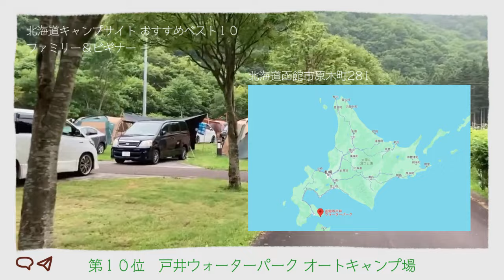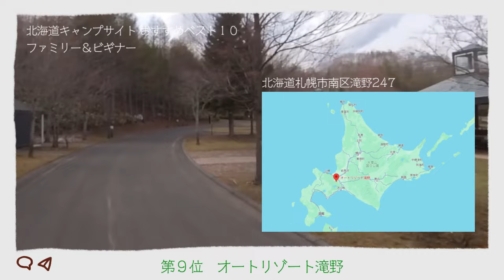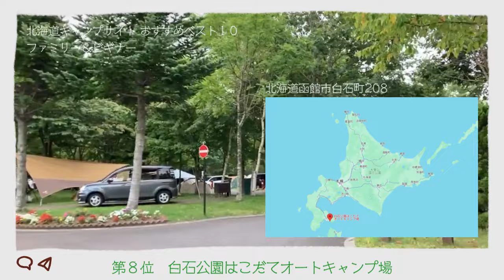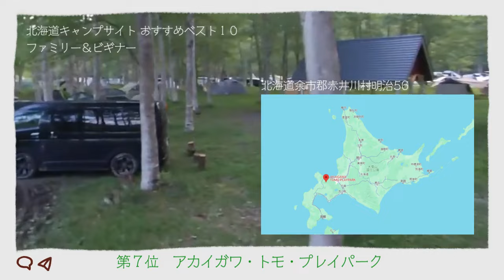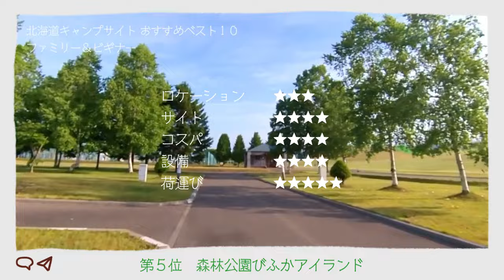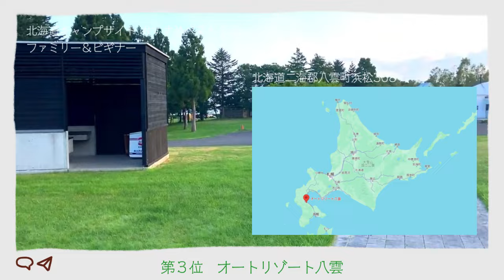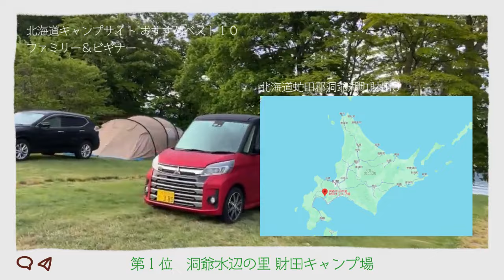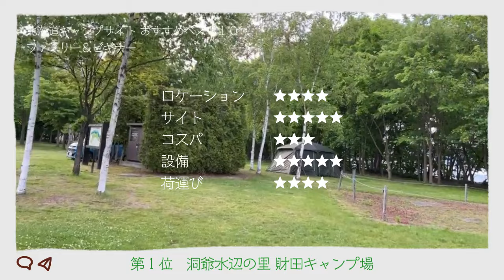2024北海道キャンプ場 「ファミリー＆ビギナー」おすすめベスト１０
北海道を満喫するにはキャンプがいちばん！
綺麗で充実した設備でファミリーや初心者でも安心してキャンプを楽しめるキャンプ場のなかからのおすすめベスト１０

今回は北海道キャンプ場 「ファミリー＆ビギナー」おすすめベスト１０
ロケーション・サイト・コスパ・設備・荷運びを考慮して選んだ
おすすめベスト１０

北海道には素敵なキャンプ場が沢山あり皆様の
お気に入りの場所が見つかるヒントになればと思います。